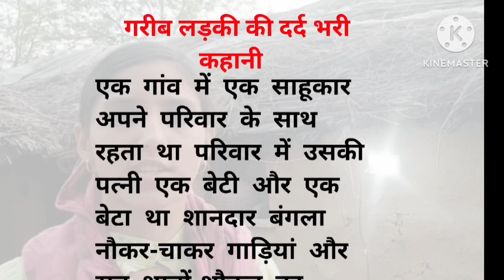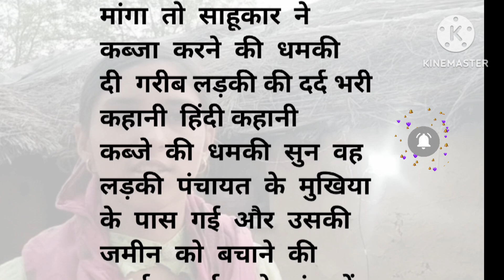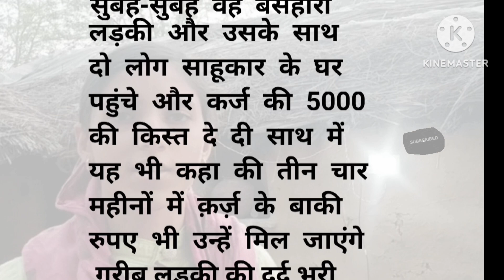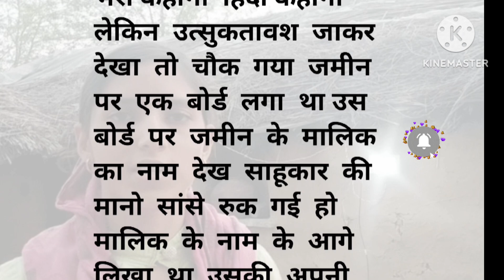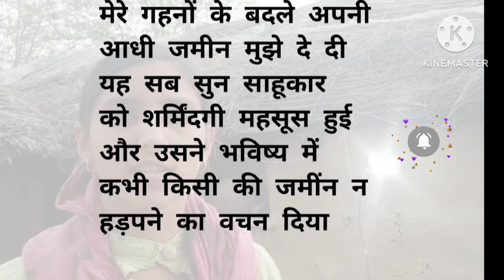गरीब लड़की की दर्द भरी कहानी 😥 |Lovely Story 07